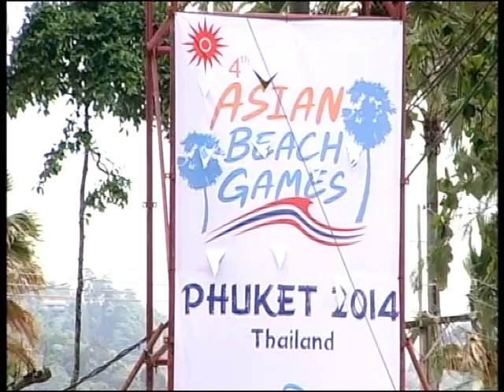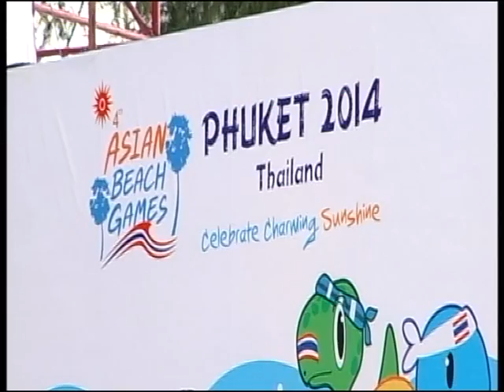Kurash Disc 1 1/3 Date 15 Nov 2014 4th Asian Beach Games 2014 Phuketthailand